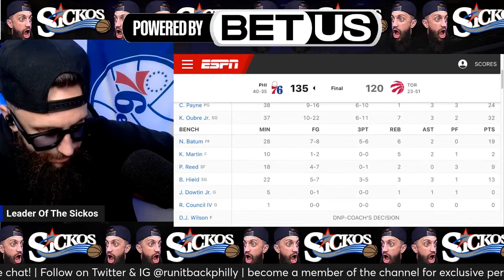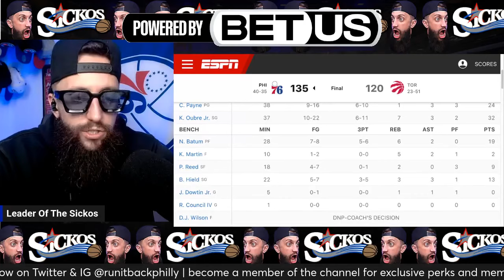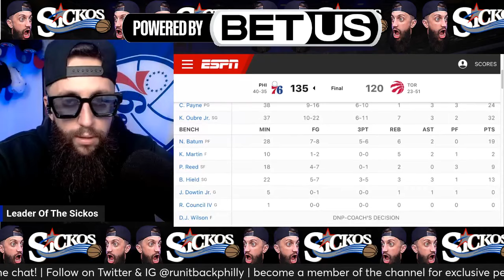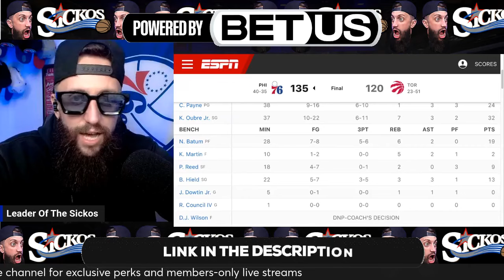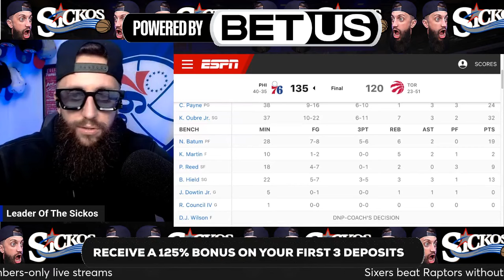The Cameron Payne trade was actually SO GOOD🔥